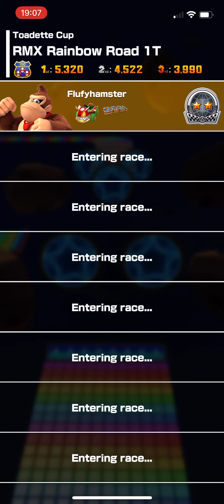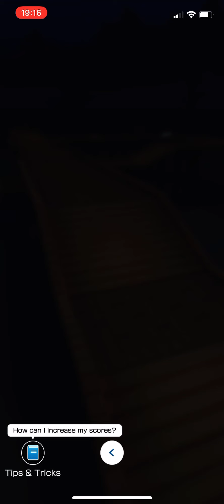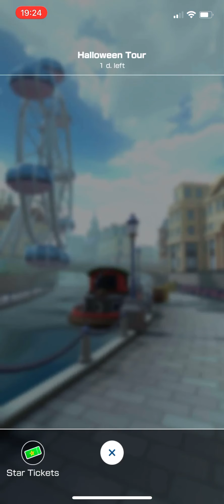Mario Kart Tour | Halloween Tour | Toadette & Lemmy Cup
I am playing through the Toadette & Lemmy Cup of the Halloween Tour in Mario Kart Tour